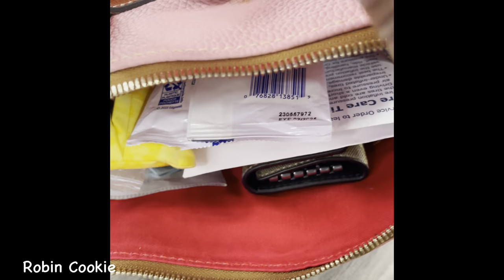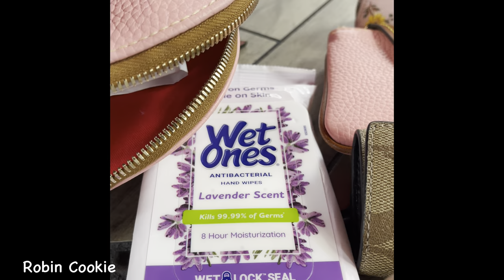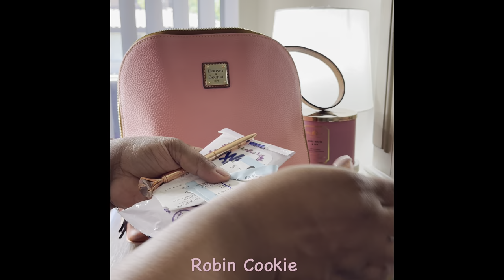What’s in the bag? Dooney & Bourke Pebble Grain Zip Pod Backpack - Pale Pink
Pale Pink is the color

H 11.25" x W 4" x L 10.5"